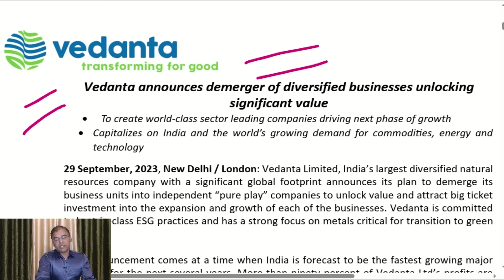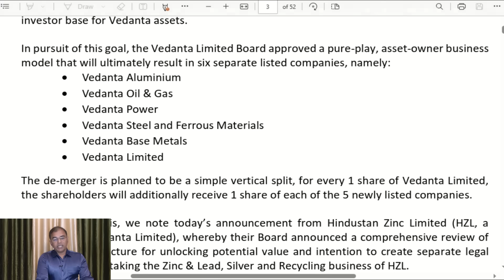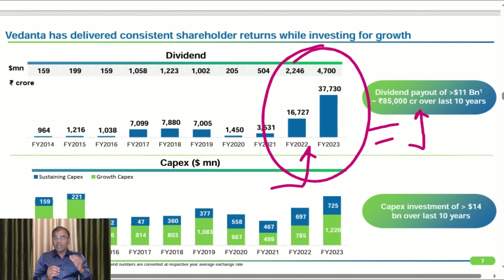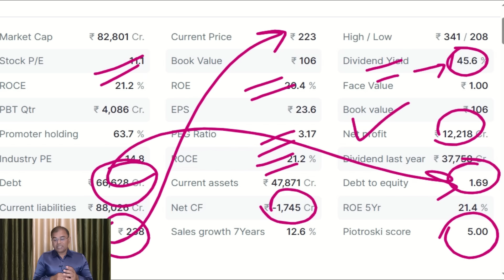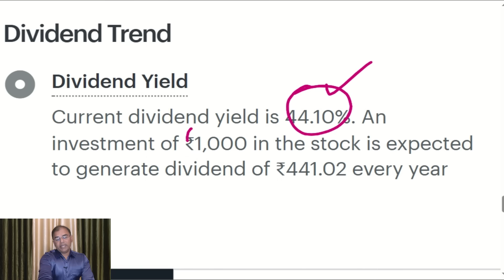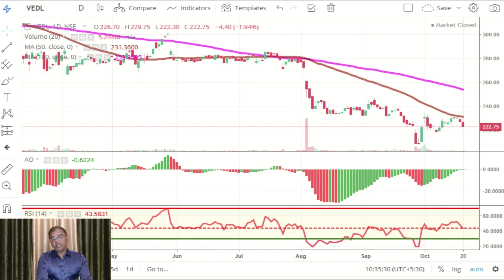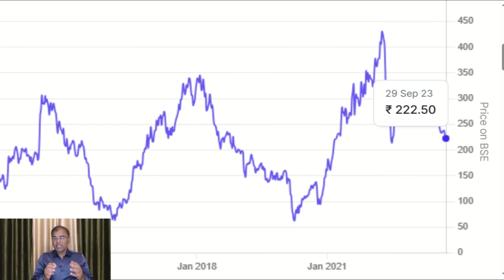Vedanta Stock - Demerger के बाद ?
Investing in stocks like Vedanta which have very high dividend yield can be tricky.
Vedanta is the largest producer of Zinc, Lead & Silver, Aluminum, Iron ore, Oil & Gas, and Ferro Chrome. T